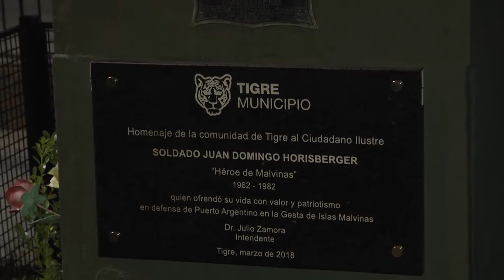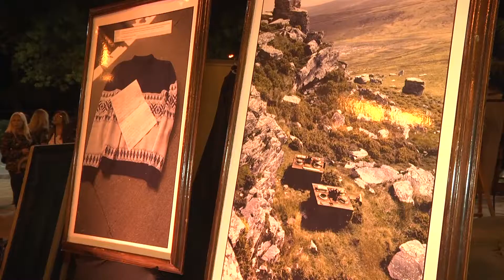Realizamos la tradicional vigilia en homenaje a los ex combatientes de Malvinas